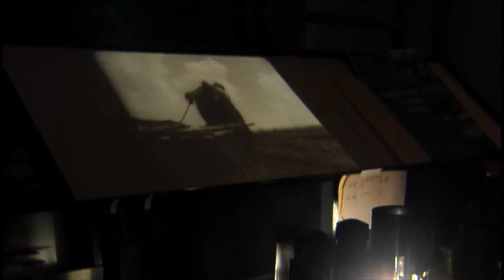RVCQ : MICHEL BRAULT EN DIRECT: Un collage de Denys Desjardins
Les Rendez-vous du cinéma québécois présentent une série de courts métrages conçus spécialement en hommage à l'un des pères fondateurs du cinéma québécois et du cinéma direct, Michel Brault.

Titre : Michel Brault en direct
Réalisateur : Denys Desjardins
Photographies et films : Office nationale du film du Canada